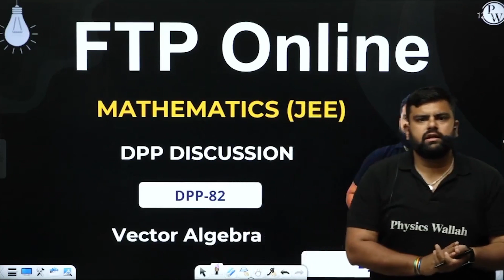The perimeter of the triangle whose vertices have the position vectors (i^+j^+k^),(5i^+3j^&#8722....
The perimeter of the triangle whose vertices have the position vectors (i^+j^+k^),(5i^+3j^&#8722;3k^) and (2i^+5j^+9k^), is given by 📲PW App